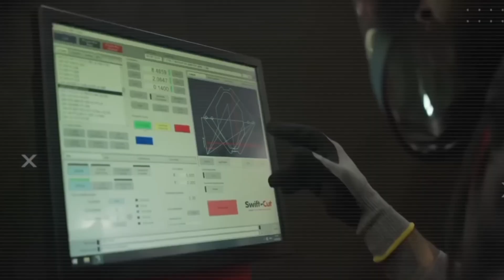Elon Musk's Tesla Model 2 Secrets Leak– Price, Specs & Production surprise, Tesla Model 2 | USA Tech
USA Tech

USA EV car market
 Elon Musk Tesla, Tesla affordable car,